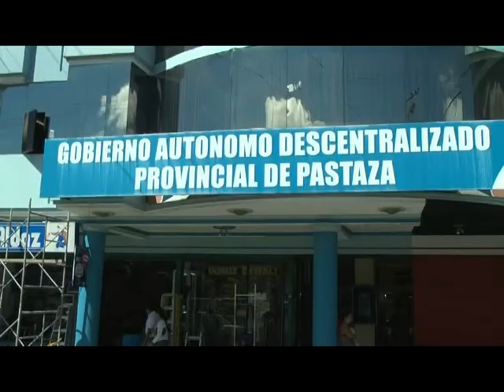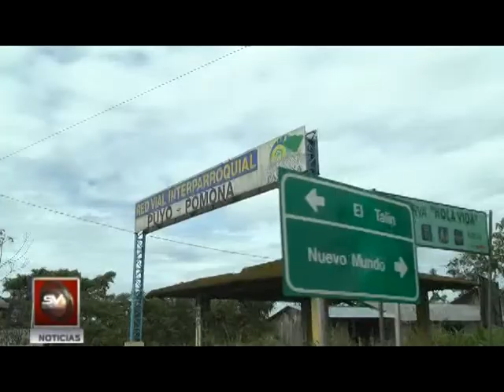ASFALTO POMONA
10/07/2014